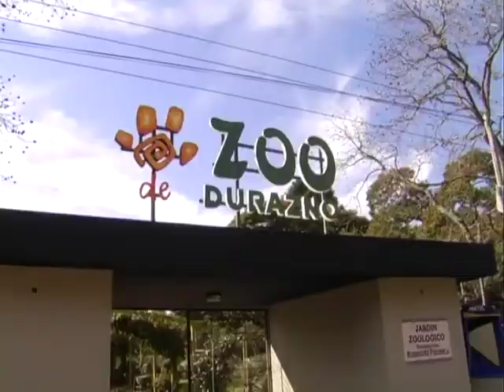EL CHURRERO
EL CHURRERO DEL ZOO DE DURAZNO NOS CUENTA POR QUE QIERE SER INTENDENTE DE DURAZNO.